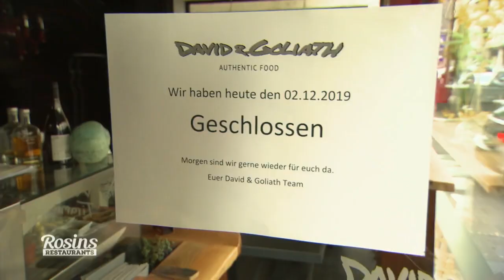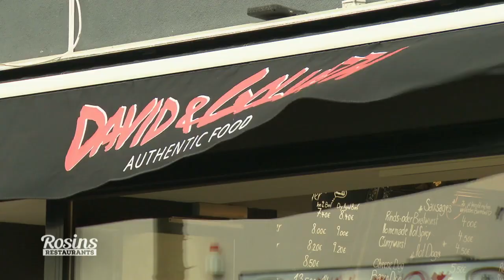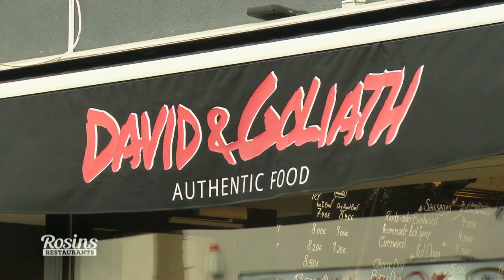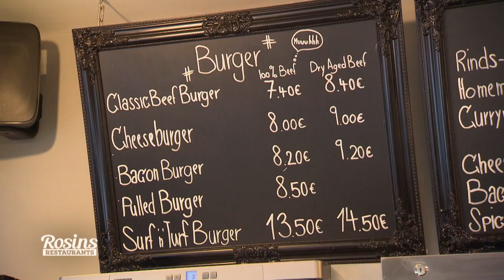"Ist ein Überlebenskampf" - Andy an seinen Grenzen | 1/7 | PREVIEW | Rosins Restaurants | Kabel Eins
- Frank ist im wunderschönen Darmstadt. Heue besucht er Andy in seinem Burger Restaurant - David & Goliah. In der Innenstadt ist während der Mittagszeit Hochsaison für einen Burgerladen! Doch Frank steht vor verschlossener Tür! Ist es bereits zu spät? Er ruft den Inhaber Andy an und führt das erste Gespräch mit ihm.